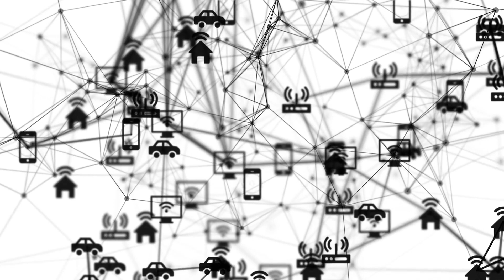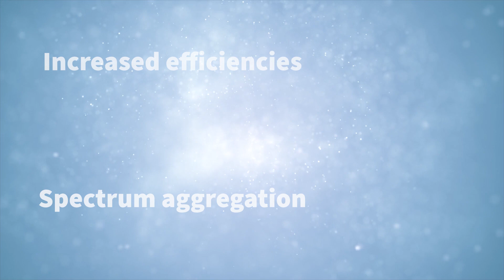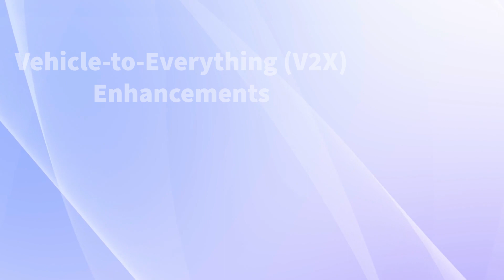The Evolution of 5G - 3GPP Release 16 and 17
5G Americas' President, Chris Pearson, takes us through the evolution of Fourth Generation "LTE" (Long-Term Evolution) and Fifth Generation ("5G") wireless technologies. We go through numerous technological improvements to both the radio access network and core network that are being developed by 3GPP (The Third Generation Partnership Project).